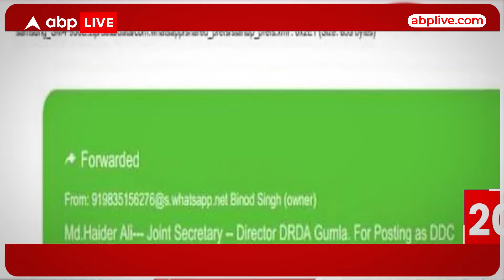Jharkhand Politics: पूर्व CM Hemant Soren पर ED ने लगाया रिश्वतखोरी का आरोप| ABP LIVE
News:झारखंड के पूर्व सीएम हेमंत सोरेन के खिलाफ ED ने नया खुलासा किया है...कोर्ट में पेश रिमांड कॉपी में ED ने हेमंत पर ट्रांसफऱ पोस्टिंग में रिश्वतखोरी का आरोप लगाया है